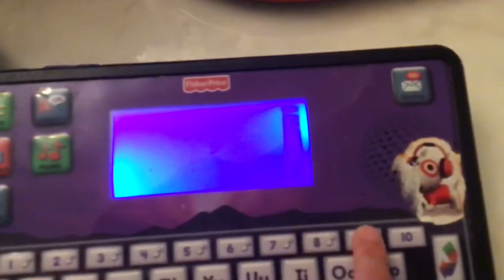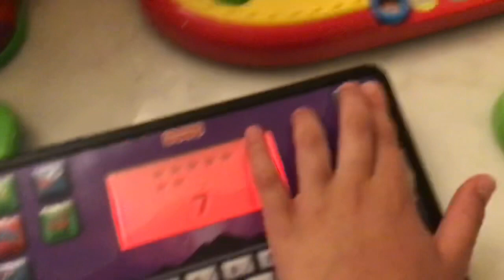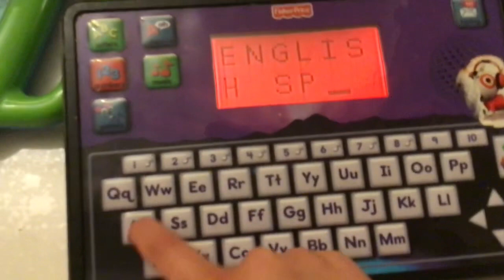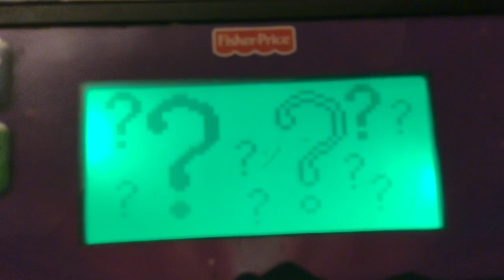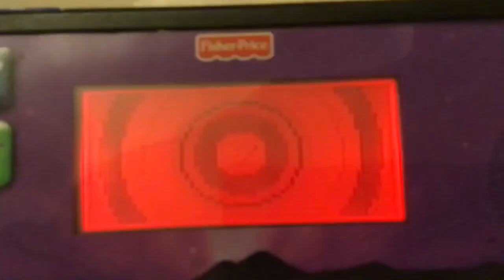2014 Fisher-Price Smart Tablet